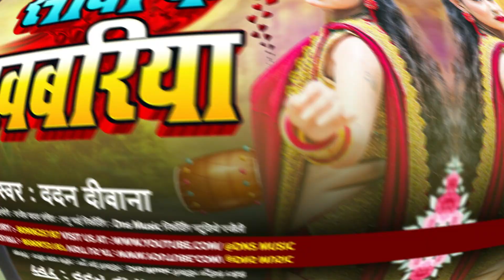सादी के खबरिया | Dadan Deewana का मगही दर्द भरा गीत | Sadi Ke Khabariya | New Maghi Sad Song 2023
► Album :- सादी के खबरिया
► Song :- Sadi Ke Khabariya
► Singer :- Dadan Deewana
► Music Director :- Pappu Bhai
► Recordist :- Anupam Bedardi
► Company/ Label :- DNS MUSIC
►© All Copyrights Reserved To Dns Music